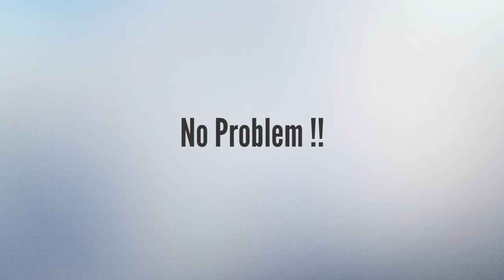How to Get Free Makeup Sample - My Beauty Corner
How to Get Free Makeup Sample